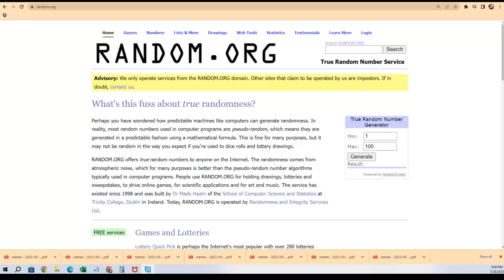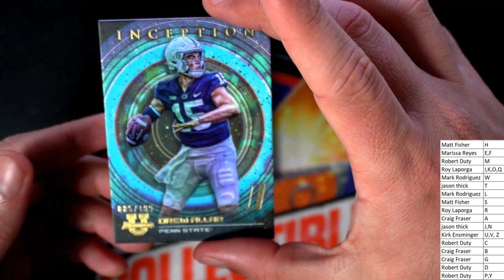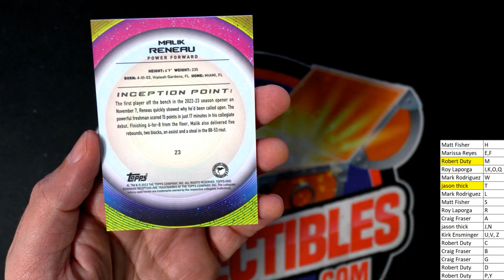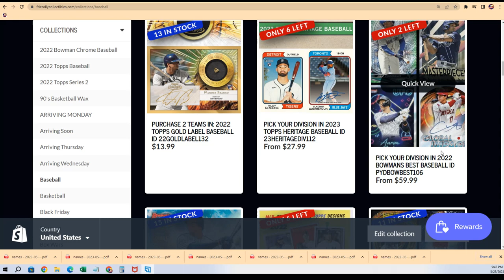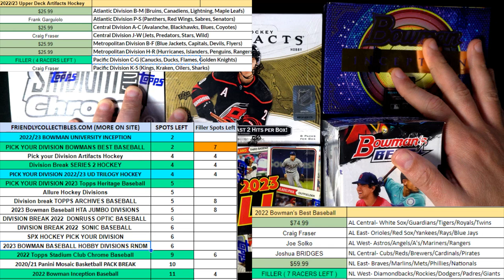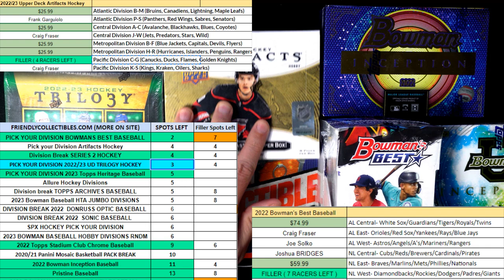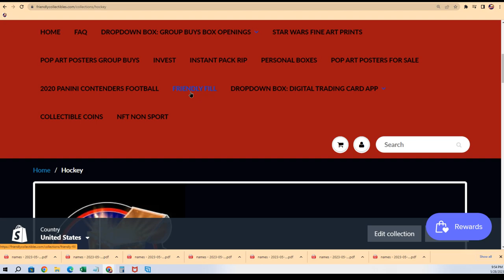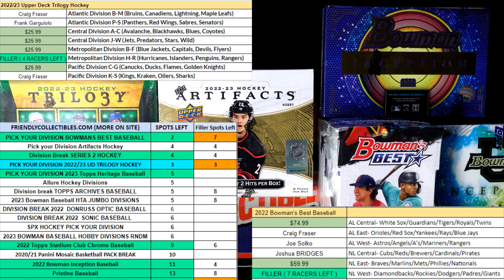202223 Bowman University Inception ID INCEPTIONU111